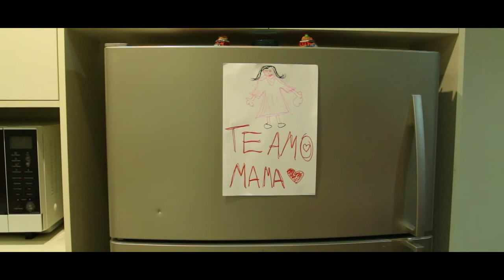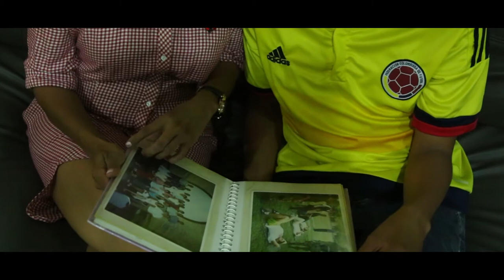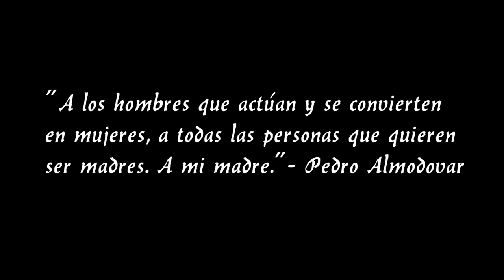'De tal palo tal astilla' FTM Student short-film 2018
'De tal palo tal astilla' is a film assessment for 2018. Short-film is a self-portrait based and focused on the style of Spanish auteur; Pedro Almodovar. The text takes on the journey of a latin family, where a son reflects and learns from his mother, ultimately becoming one himself.
-LOA: B+
-Soundtrack:
  1) Que te vaya bonito- Vicente Fernandez
  2) Por el amor de amar- Buika